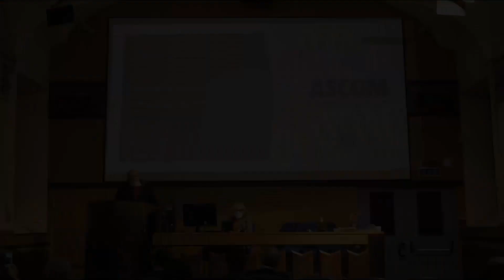Presentazione Distretto Urbano del Commercio Città di Biella - Intervento di Mario Novaretti